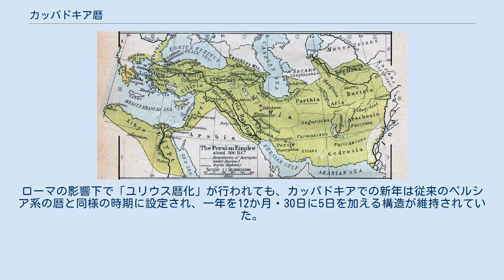カッパドキア暦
紀元前500年ごろのハカーマニシュ朝の領域（ウィリアム・ロバート・シェパード（1923年）より） カッパドキア暦 (英語: Cappadocian calendar)は、現在のトルコにあるカッパドキア地方で用いられた、ゾロアスター暦から派生した太陽暦の一種。
カッパドキアがハカーマニシュ朝の領土だった紀元前550年から紀元前330年の間に発明され、1年を12か月と5日、1か月を30日（1年＝365日）としていた。
カッパドキア暦はゾロアスター暦とほぼ同一の構成で、アヴェスター語による月の名前や順番も変わらない。
カッパドキア暦が存在していたことは古代末期のギリシア語文献で確認できるが、この時には既にユリウス暦が施行されていた。
 カッパドキア暦が、ハカーマニシュ朝支配下のカッパドキア州で発明されたことは明らかである。
カッパドキア暦という呼び名は、暦が使われた地域の地名に由来している。
暦の紀元については、定説が定まっていない。
歴史家のヨーゼフ・マルクアルトは紀元前490年に暦が始まったとしているが、言語学者のジャック・デュシェーヌ＝ギルタンは紀元前490年から紀元前480年の間とする説を唱えている。
カッパドキア暦は360日を12か月に割り、そこに5日を加えて1年を365日とした太陽暦である。
 カッパドキア暦は、ゾロアスター暦を有用性を保ったまま模倣したものであった。
カッパドキアではペルシア人が政治的な中心勢力であり続けたことから、後継のカッパドキア王国などでも長くカッパドキア暦が生き残った。
時代の経過や方言の影響により若干の筆記上の相違点は見られるものの、カッパドキア暦の月名はほぼゾロアスター暦と対応している。
カッパドキアのペルシア人は西イラン語群に属する古代カッパドキア語を話していたため、アヴェスター語よりも中世ペルシア語の記法に近いという傾向がみられる。
ただ、カッパドキアの形式がより古風で、アヴェスター語の形式に近いのも確かである。
 カッパドキア暦は、カッパドキアのイラン系人の文化や宗教に長きにわたり影響を与え続けた。
イラン学者メアリー・ボイスによれば、カッパドキア暦は、中世ペルシア暦、パルティア暦、ソグド暦、フワーリズム暦、バクトリア暦、古アルメニア暦などと共に、初期ハカーマニシュ朝が「すべてのゾロアスター教徒の属民に共通する時間肇さん」を確立するためにペルシア人がもたらしたものであった。
それが時間をかけて現地の言語や方言の影響を受け、独自のものが形成されたのである。
とはいえ、これらの暦は本質的にはいずれもほぼ同一である。
カッパドキア暦は古代末期のギリシア人天文学者たちの手で受け継がれ、4世紀まではまだ知られていた。
 ボイスや歴史家のフランツ・グレネットによれば、「それぞれの暦の本質的な対応関係の正確さ」が、カッパドキアにおけるゾロアスター教徒がカッパドキア暦を「主要な規格」として受け入れていたことを示している。
彼らはアヴェスター語のTištryaをTeiri (Teirei)に書き換えるというような微細な修正をしているが、これは他の多くのゾロアスター教社会に影響を与えた。
また本来アパム（水、ここではヴァルナと呼ばれる）に対して捧げられる「第8月の献身」も、アパム・ナパート (水の子)が対象となっている。
ボイスとグレネットによれば、「月の献身」という概念は明らかにカッパドキア暦特有のもので、カッパドキアでアナーヒターをヴァルナの上に置くか否かという論争が行われた可能性があるという。
またボイスとグレネットは、こうした現象から、ハカーマニシュ朝下で強力な政治体制が敷かれていたにもかかわらず地元のペルシア人聖職者がある程度の小規模な自治権を有していたことがわかる、と述べている。
 ハカーマニシュ朝期に成立したカッパドキア暦は、王朝滅亡後も長きにわたり存続していた。
しかし古代末期にはすでにユリウス暦への移行が済んでおり、カッパドキア暦は痕跡を残すのみになっていた。
歴史家のSacha Sternは、紀元前44年にユリウス暦への移行が行われた可能性があるとしている。
カッパドキア暦においては、ユリウス暦での閏日を追加する仕様に、本来5日間の追加日を増やすことで対応した。
このような暦の「ユリウス暦化」が実施されたのは、おそらくローマ勢力下の東方では、エジプト暦をも差し置いて初めてのことだった。
ローマの影響下で「ユリウス暦化」が行われても、カッパドキアでの新年は従来のペルシア系の暦と同様の時期に設定され、一...